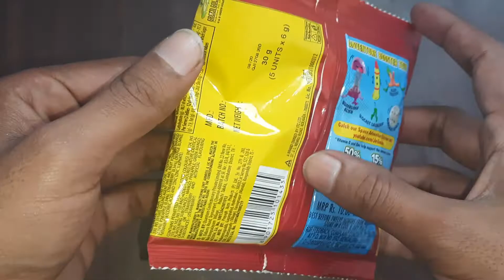Unboxing Jelimals yummy 😋 jelly bears